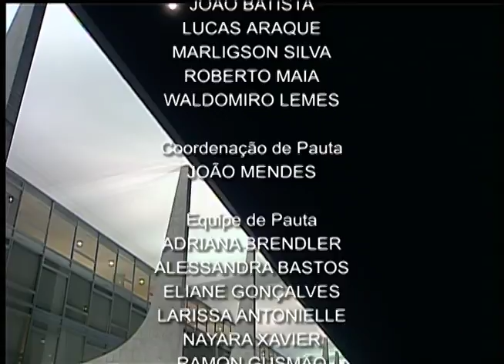Jornal NBR NOTÍCIAS na íntegra - 17 de setembro